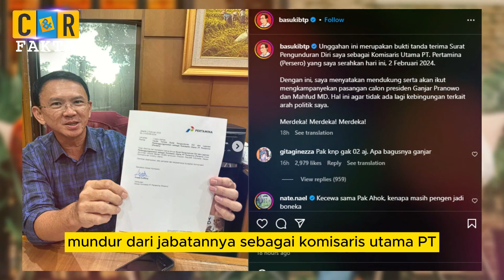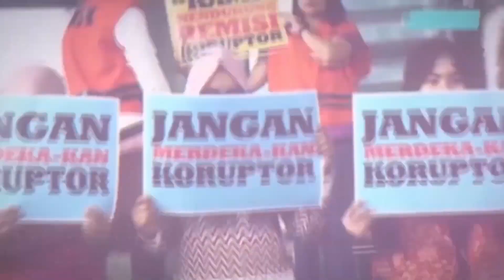Segini Gaji yang Ditinggalkan Ahok di Pertamina | C&R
Basuki Tjahaja Purnama atau Ahok mengundurkan diri dari Komisaris Utama PT Pertamina (Persero). Ahok pun rela melepas gaji yang besar.

Ahok sendiri pernah buka-bukaan mengenai gaji yang ia diterima dari Pertamina. Ia mengungkap gajinya usai viral disebut gaji Komisaris Utama Pertamina tembus Rp 8,3 miliar per bulan. Ditanya mengenai kabar tersebut, Ahok mengatakan itu adalah harapan dan doanya.

Namun, Ahok menegaskan kabar yang beredar itu tidak benar. Dia mengaku mendapatkan gaji 45% dari direktur utama. Menurutnya, gaji yang diterimanya sekitar Rp 170 juta per bulan. Ahok juga mengaku mendapat bonus di mana bonus itu 1% dari keuntungan perusahaan yang dibagi ke seluruh direksi dan komisaris.

Ia menambahkan, besarnya gaji yang diterima juga tampak di Laporan Harta Kekayaan Penyelenggara Negara (LHKPN).

Ahok mengumumkan mundur dari jabatannya sebagai Komisaris Utama PT Pertamina pada Jum'at 2 Februari 2024. Hal itu disampaikan lewat akun Instagram pribadinya @basukibtp. Ahok menjabat sebagai Komut Pertamina sejak November 2019.

Usai mundur, Ahok berencana akan berkeliling kampanye Ganjar-Mahfud.

Ahok sendiri diangkat oleh Menteri BUMN Erick Thohir menggantikan Tanri Abeng. Ia diangkat setelah Pertamina menggelar Rapat Umum Pemegang Saham (RUPS) di Kementerian Badan Usaha Milik Negara (BUMN), Jakarta Pusat pada Senin, 25 November 2019.

Setelah jadi komisaris, Ahok membongkar masalah Pertamina hingga audit kilang milik perusahaan. Ia, misalnya menyebut, ada direksi yang hobi lobi menteri.

"Dia ganti direktur pun bisa tanpa kasih tahu saya, saya sempat marah-marah juga, jadi direksi-direksi semua mainnya lobinya ke menteri karena yang menentukan menteri. Komisaris pun rata-rata titipan kementerian-kementerian," katanya.

Ahok juga ingin agar sejumlah kilang Pertamina diaudit. Ahok juga menyadari dirinya dipancing agar emosi dan dilaporkan ke Presiden Joko Widodo. Lalu, ia dianggap sebagai pengganggu keharmonisan.

"Terus sudah ditawarin kenapa ditolak? Terus kenapa kerja seperti ini? Saya lagi mau audit. Cuma saya emosi juga kemarin. Mereka lagi mancing saya emosi, saya emosi laporin Presiden apa? Ahok mengganggu keharmonisan," kata dia.

Hal yang bikin heboh, pada Juni 2021, Ahok menjelaskan penghapusan fasilitas kartu kredit untuk manajer, direksi dan komisaris. Penghapusan ini telah menjadi kesepakatan dalam rapat umum pemegang saham (RUPS). Ia menyatakan keputusan ini sudah disetujui oleh semua pihak.

"Secara lisan, para dewan komisaris dan dewan direksi tidak ada yang keberatan di RUPS atau menolak usulan penghapusan kartu kredit korporasi," kata Ahok.

Bahkan, Menteri BUMN Erick Thohir juga dikatakan Ahok sudah setuju dengan rencana penghapusan kartu kredit korporasi ini.